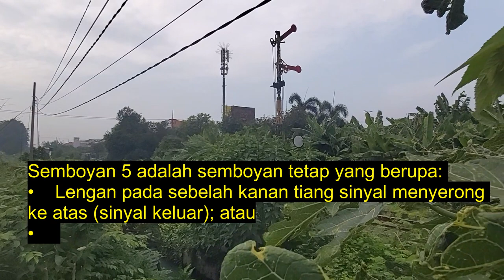Hunting KA di Bawah Semboyan 5 Bag 3 keretaapi railfans huntingkeretaapi sinyal KA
Semboyan 5 adalah semboyan tetap yang berupa antara lain Lengan pada sebelah kanan tiang sinyal menyerong ke atas (sinyal keluar); atau Lengan pada sebelah kanan tiang sinyal menyerong ke atas dan lengan lain mendatar (sinyal masuk); Lampu pada sinyal elektrik menyala hijau.
Persinyalan dan semboyan kereta api di Indonesia adalah  pesan atau tanda berupa isyarat tangan, suara, bentuk, warna, atau cahaya yang ditempatkan pada suatu tempat dengan makna tertentu untuk mengatur dan/atau mengontrol pengoperasian kereta api
Semboyan 5 adalah semboyan tetap yang berupa:
• Papan merah pada tiang sinyal tidak terlihat (sinyal tebeng);
• Lengan pada papan sinyal terÂ¬lihat menyerong (sinyal tebeng);
• Lengan pada sebelah kanan tiang sinyal menyerong ke atas (sinyal keluar); atau
• Lengan pada sebelah kanan tiang sinyal menyerong ke atas dan lengan lain mendatar (sinyal masuk);
• Lampu pada sinyal elektrik menyala hijau.
Semboyan 5 mengisyaratkan bahwa jalur kereta api yang akan dilewati berstatus aman, kereta api yang akan melewatinya diperbolehkan untuk melanjutkan perjalanan